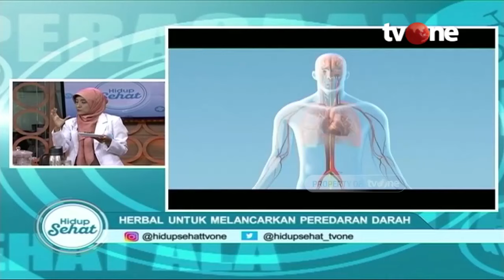2 Ramuan Alami untuk Melancarkan Peredaran Darah | Hidup Sehat tvOne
Hidup Sehat tvOne - 2 Ramuan Alami untuk Melancarkan Peredaran Darah

(RA01)

Thankyou ☺❤
Hidup Sehat